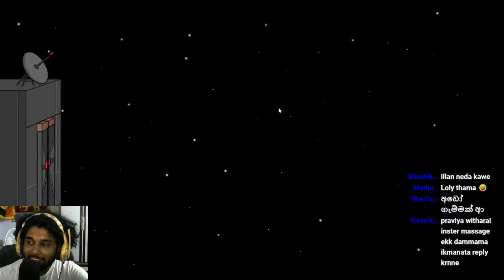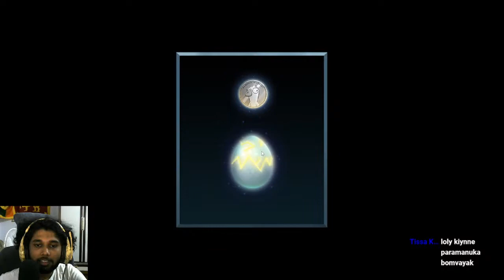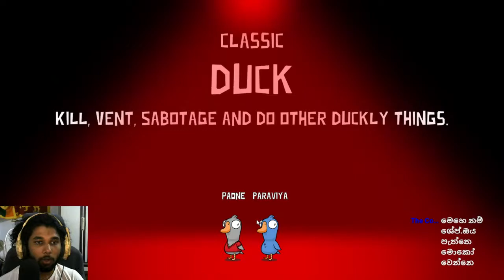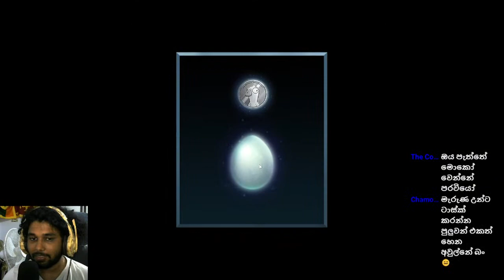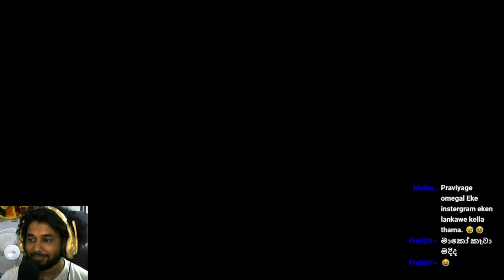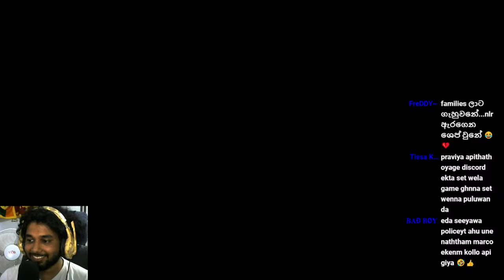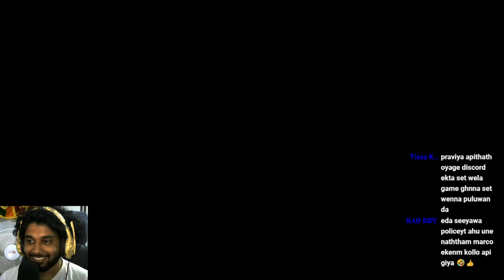GOOSE GOOSE DUCK ft. Chabhi,Lion,Paone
Get my Notification : click the 🔔Bell

▶My PC SPECS - Core i5 7th GEN,8GB RAM,GTX 1050 2GB,1TB HDD